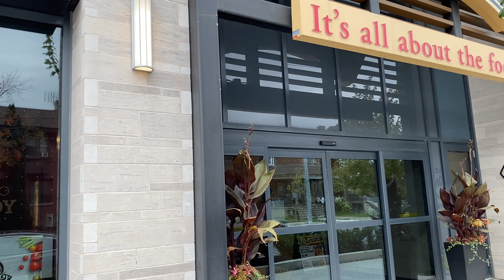To Galleria Mall!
This mall is coming like a ghost town, one by one of the stores are clearing out !￼